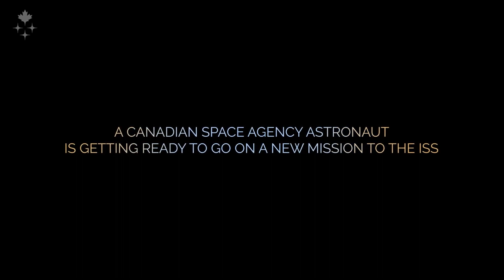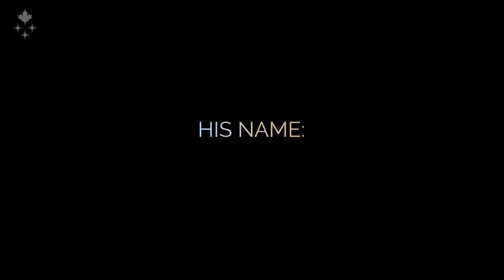The next Canadian on the International Space Station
The International Space Station is celebrating its 25th anniversary. Canadian astronauts have contributed to its success since day one. Find out who will be the next CSA astronaut to go on a mission to the Station.

Credits: CSA, NASA